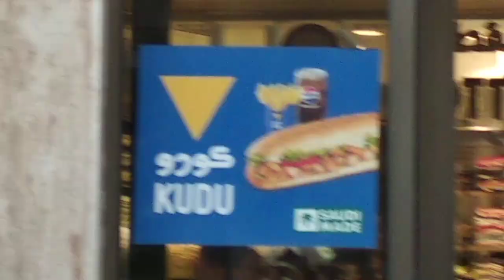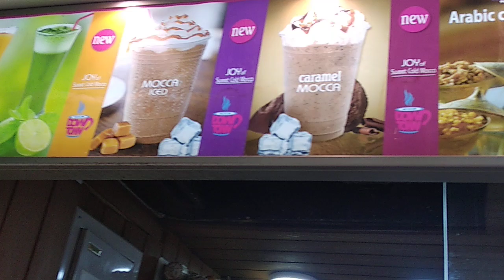28 Oktober 2024